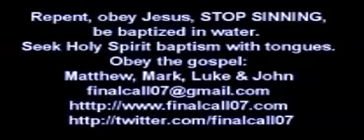Не уподобляйся христианам.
07.06.15.
Есть много брендов и типов «христиан». Они принадлежат различным церквям и конфессиям, и они пытаются жить с ценностями и учениями этой конкретной церкви. Они  все - ФАЛЬШИВЫЕ. Они являются ПОДДЕЛКАМИ, потому что они притворяются, чтобы быть теми, кем они не являются.

Иисус Христос единственный есть ПУТЬ и ИСТИНА, и ЖИЗНЬ, и мы должны следовать за НИМ. Мы должны быть САМИМИ СОБОЙ. Мы должны быть такими, как Иисус изменил нас. Мы должны быть РОЖДЁННЫМИ СВЫШЕ детьми Божьими, и мы не должны ПРИТВОРЯТЬСЯ. Мы не должны уподобляться АКТЁРАМ, потому что тогда мы – ФАЛЬШИВКИ, ПОДДЕЛКИ. Мы должны быть НАСТОЯЩИМИ последователями Иисуса Христа, а потом мы будем ПОДОБНЫ ЕМУ.

Не будь, как «христиане», потому что они – ФАЛЬШИВЫЕ Будь СОБОЙ и позволь Иисусу Христу изменить тебя в Его подобие, потому что ты действительно следуешь за Ним. Ни ОДИН ФАЛЬШИВЫЙ ХРИСТИАНИН не войдёт в Царство Небесное, только ИСТИННЫЕ последователи Иисуса Христа, которые ходят в ПРАВЕДНОСТИ и ИСТИНЕ.

Будь, как Иисус, не как «христиане».